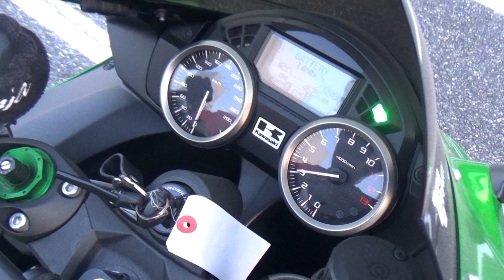2100006344561 Ninja ZX 14R ABS